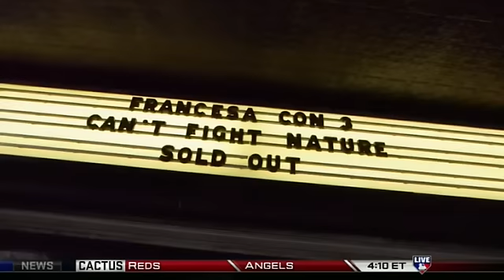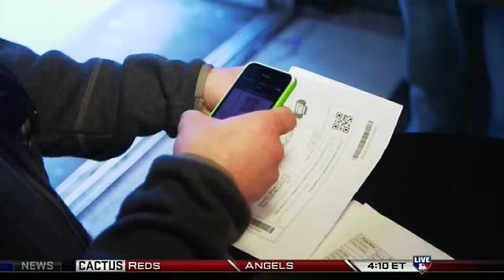Mike Francesa: FrancesaCon 3 recap on "High Heat"